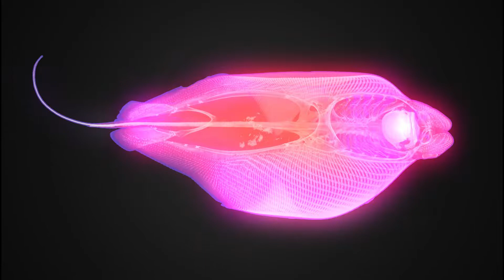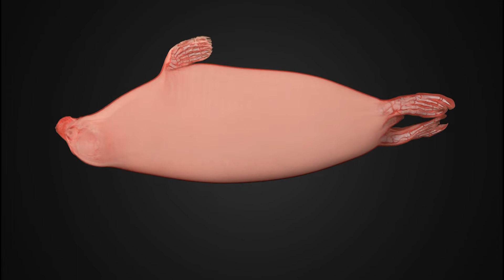Inside Explorer - Aquarium Demo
Using Inside Explorer, visitors can interact with, explore and even dissect several species. As the visualizations are based on real scientific data collected from researchers all over the world, the software bridges the gap between science and the public in a new, and very hands on way. Apart from giving new insights to regular visitors, Inside Explorer could also be an interactive tool for educational programs as it provides new possibilities to present both animal anatomy as well as ongoing research and conservation efforts.

Video features:
SHORT-FIN MAKO (ISURUS OXYRINCHUS)
COWNOSE RAY (RHINOPTERA BONASUS)
SOUTHERN STINGRAY (HYPANUS AMERICANUS)
SCALLOPED HAMMERHEAD (SPHYRNA LEWINI)
CLEARNOSE SKATE (ROSTRORAJA EGLANTERIA)
GREY SEAL (HALICHOERUS GRYPUS)

Data by:
Professor Gavin Naylor, University of Florida, US
Kolmården animal and wildlife park, Sweden.